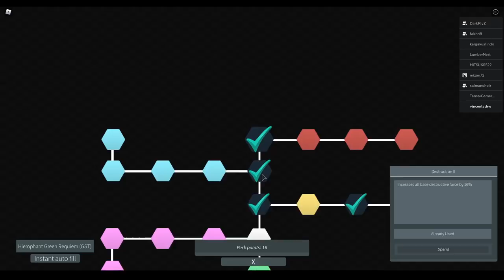Best Stand Untuk AFK Farming dan Tips & Trick AFK Farming - Stand Upright Roblox Indonesia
Di episode kali ini gw akan kasih info ke kalian salah satu stand yang menurut gw terbaik untuk AFK farming yaitu Hierophant Green Requiem !
Sekalian gw juga kasih tau tips dan tricknya untuk afk farmingnya ya!
Ciaooo!!